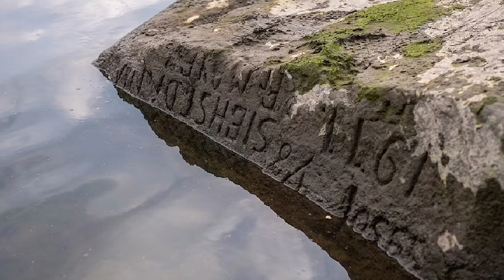¡Los Increíbles Descubrimientos Que Ha Dejado La Sequía Alrededor Del Mundo!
Semanas de sequía abrasadora en todo el mundo han visto caer los niveles de agua en ríos y lagos, exponiendo barcos sumergidos durante mucho tiempo, sitios históricos y estatuas antiguas.

La peor sequía de Europa en 500 años, ha revelado las llamadas piedras del hambre, los barcos de guerra alemanes hundidos durante la Segunda Guerra Mundial, y un círculo de piedra prehistórico apodado el estonejench español.

En China, la caída de los niveles del agua, ha revelado una isla sumergida y un trío de estatuas budistas que se cree que tienen 600 años.

En todo el mundo, los países están sufriendo un verano sin precedentes de olas de calor y sequías, que han provocado que los ríos se desplomen a niveles peligrosamente bajos.

El retroceso de los niveles de agua en el río Tíber en Roma también ha revelado los restos del antiguo puente de Nerón.

El hundimiento de los niveles de agua del río Yangtze, en China, ha revelado una isla sumergida en la ciudad suroccidental de Chongqing.

Los científicos dicen que el cambio climático causado por el hombre, alimentado por la quema descontrolada de hidrocarburos para obtener energía, está exacerbando el ciclo de sequía natural.

Advertencia: Somos un medio de comunicación, el contenido del canal, tiene como único propósito, el informar a los espectadores acerca de las noticias alrededor del mundo.